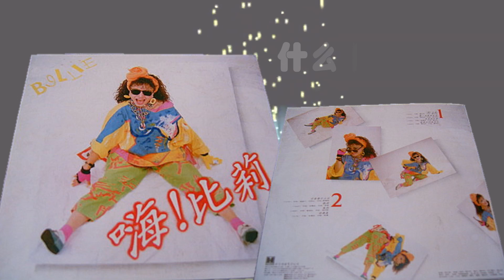【那些熟悉的歌】王雪娥 ( 比莉 ) - 什么都不必说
王雪娥  ( 比莉 )  什么都不必说
From 1984 Album 嗨！比莉

作词：何启弘
作曲：陈夏明

哈哈什么都不必说
我已经不再是那枯萎的花朵
我已经决定离开无聊和寂寞
我已经抛开过去面对自我

不再为你躲进萤光迷惑
不不愿再留恋着冷冷的迷惑
不会再追着你汹涌的眼波
因为我已找到自己的生活

不会再追着汹涌的眼波